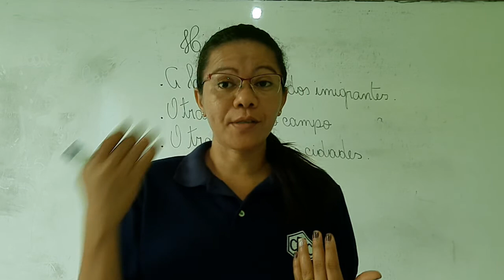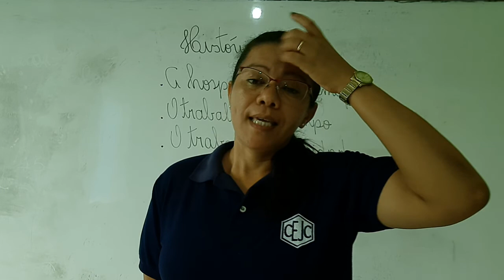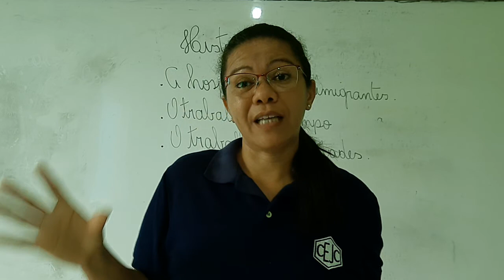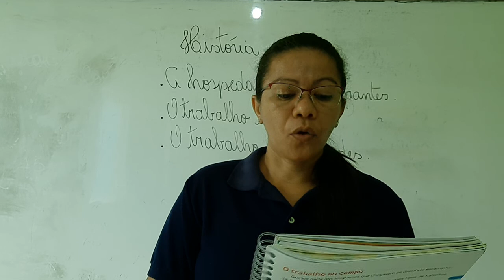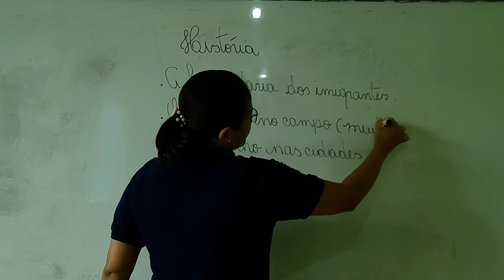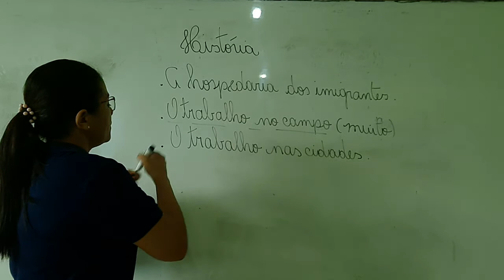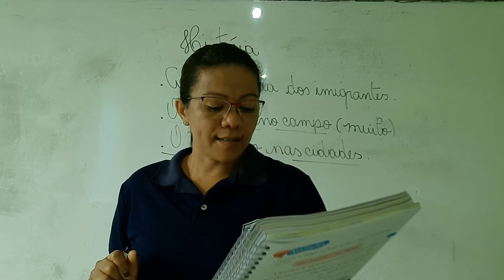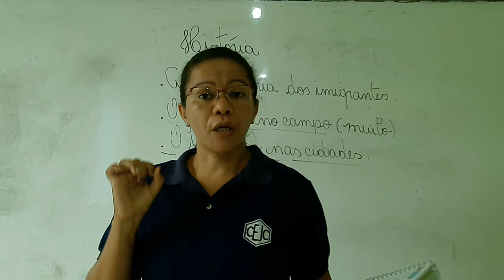4U S19 013 17-09 LUCIANA HISTORIA